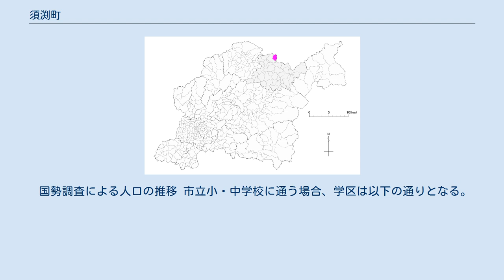須渕町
日本 」 愛知県 」 豊田市 」 須渕町 須渕町（すぶちちょう）は、愛知県豊田市の地名。
元は、美濃国岐阜県恵那郡の一部であったが、1955年（昭和30年）4月1日越県合併により愛知県に移った。
 歴史的記述を行う文献によっては、「須淵」とする表記も見受けられる。
本項では2012年現在の行政町表記に従い、歴史的記述も含めてすべて「須渕」表記に統一していることを注意されたい。
 豊田市の北部にあり、矢作川支流である明智川の右岸に沿っている。
旭地区（旧東加茂郡旭町の町域にほぼ相当する）に属する。
北で岐阜県恵那市明智町横通、東で岐阜県恵那市串原、南から西で浅谷町と隣接する。
町域内には明智川と平行するように主要地方道豊田明智線が走り、人家は県道に沿う形で点在している。
 産業は農林業が中心である。
また、兼業農家が多数を占める。
 1601年（慶長6年）の「美濃国郷帳」、1616年（元和2年）の「美濃国村高領知改帳」などでは、須渕村、一色（いしき）村、颪（おろし）村の石高が総計として記録されており、この3村がかつて1村をなしていた可能性をうかがわせる。
1831年（天保2年）の郷帳も、颪（小路志）村と須渕村が往古には1村をなしていたことを示唆しているという。
 颪村は明治に入り近郷の村々と合併して横通村の一部となり、三濃村、明智町を経て、現在は恵那市明智町横通の一部に当たる。
 豊田市の空き家情報バンクに登録された情報によれば、自治区費：５００円／月、町内会費等：６０００円／月とかなり高額になっている。
 2019年（令和元年）7月1日現在の世帯数と人口は以下の通りである。